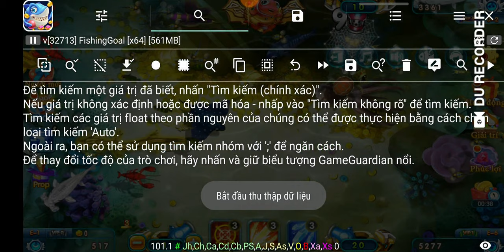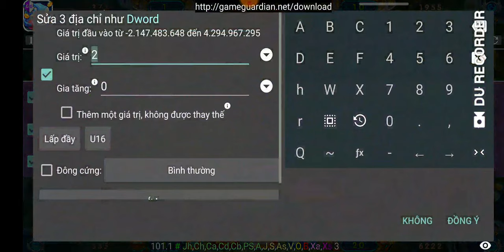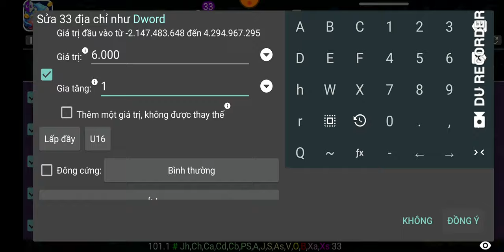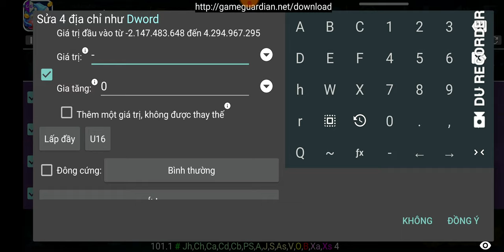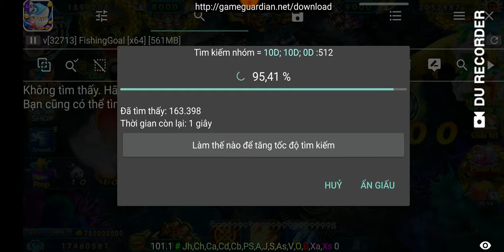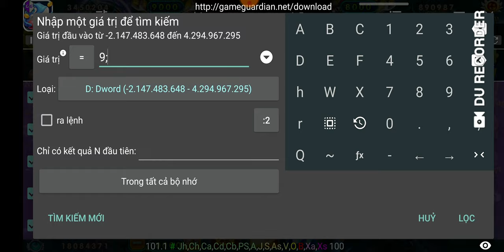Fishing goal with game guardian.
cheats coin and diamond